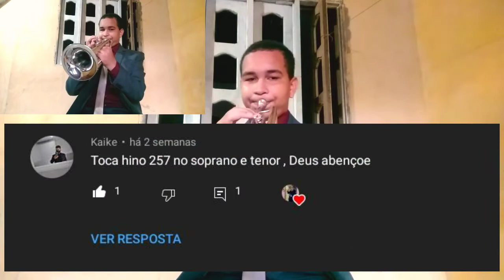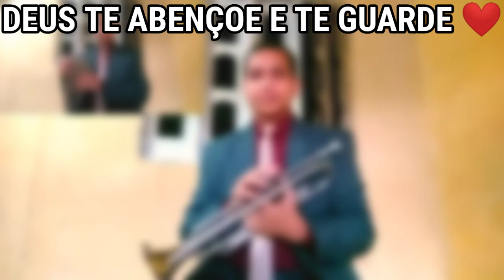HINO 257 | Dueto de Trompetes | "Remiu nos por graça..."❤️🎺🎶🎶